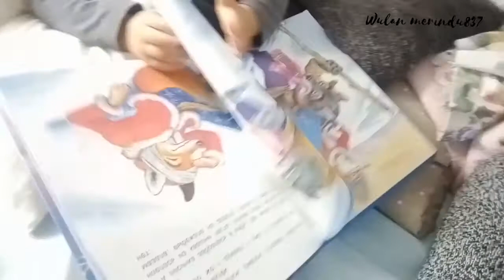Malam Terakhir Dengan Juragan😥😥😥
Ditinggal juragan kejepang😥😥😥